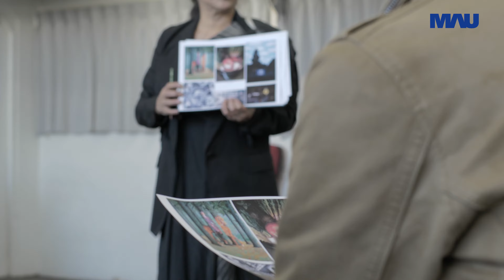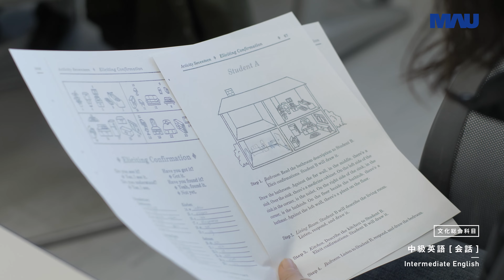ムサビのキャンパスライフムービー～ムサビの授業～